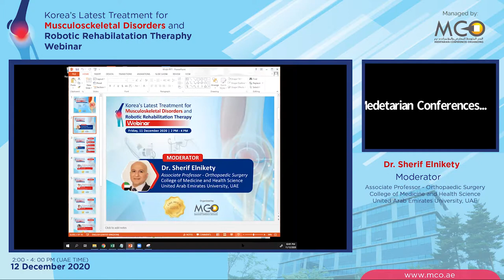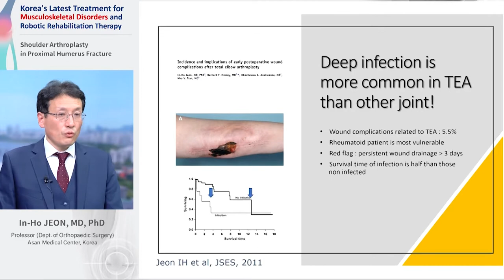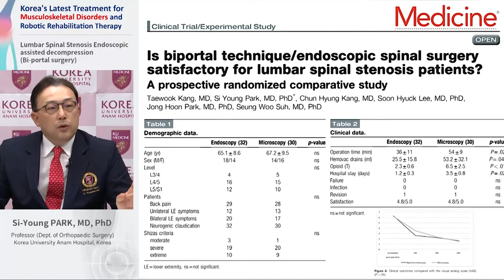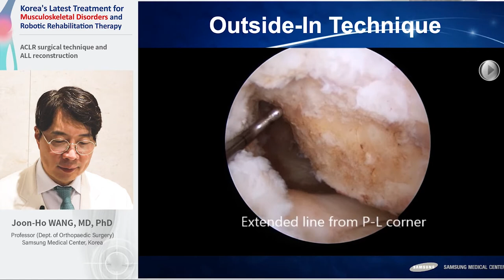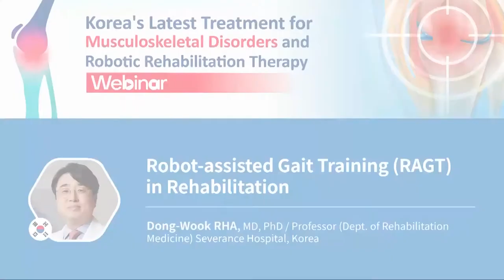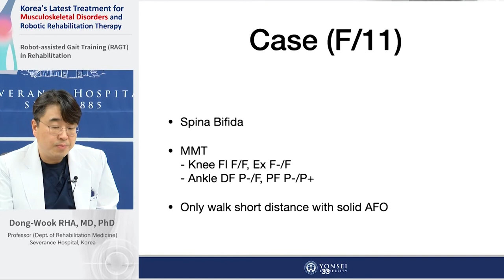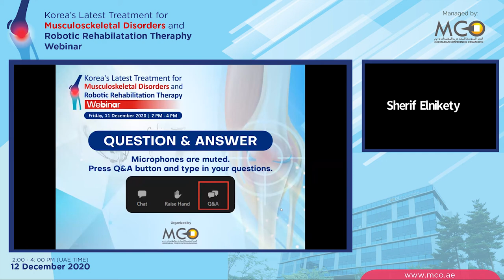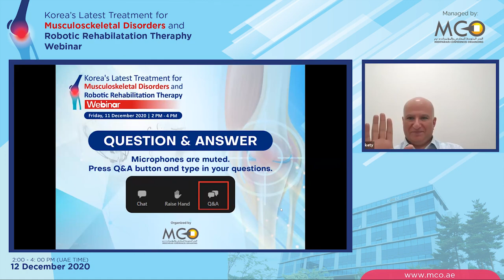Korea's Latest Treatment for Musculoskeletal Disorders and Robotic Rehabilitation Therapy Webinar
On Friday, December 11, 2020, “Korea's Latest Treatment for Musculoskeletal Disorders and Robotic Rehabilitation Therapy Webinar” sponsored by Korea Health Industry Development Institute (KHIDI), a government-affiliated institution of the international competitiveness in the health industry, and managed by Medetarian Conferences Organizing (MCO), the leading healthcare events management in the UAE, was held with an astounding 508+ attendees, joined with caliber Korean-based speakers specializing in the field of Orthopedic Surgery and Robotic Rehabilitation.